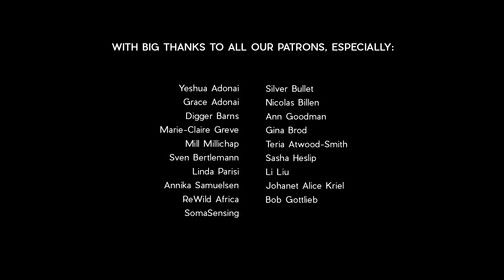BE KIND - It’s The Size Of Your Heart That Matters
When we think of kindness, we assume that it has to be some sort of grand act for it to make an impact. But that's not so - it’s about the size of your heart that matters.

Something as simple as a gentle word or a smile, can change someones day. Whether helping a neighbour, or giving some of what we have to those who need our help, every act of generosity counts and everyone has something to give. It is a powerful way to open the heart. It is love in its purest form, directed towards whatever mission we choose to devote our talents and energy. And it makes us greater than who we were before.

Every day, little by little, each act of kindness helps to build a more beautiful world.

Who is Green Renaissance? We are Michael and Justine.  We are passionate filmmakers, living off-grid and dedicating our time to making films that we hope will inspire and share hope and positivity out into the world.

Filmed in South Africa.

Equipment used - mix of Sony FS7 and Sony A7S

Light Bulps - by Fjodor
Giving It All - by Be Still The Earth
Heimweh - by Fjodor
Believer - by iamdaylight
Blossom - by Andrea Tonoli
Still Holding On - by Tristan Barton

Spanish - by Sebastián Hoch
Turkish - by Ozdemir Akin
Vietnamese - by Tam Do